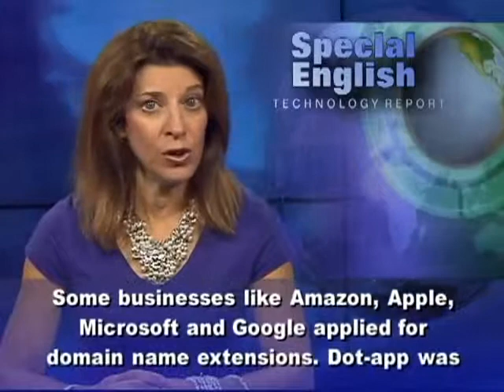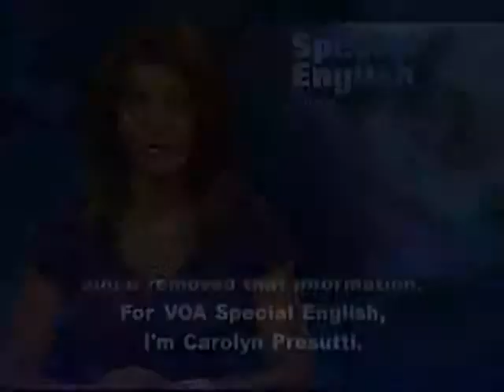ICANN Announces More Than Domain Names During its Reveal Day 4783